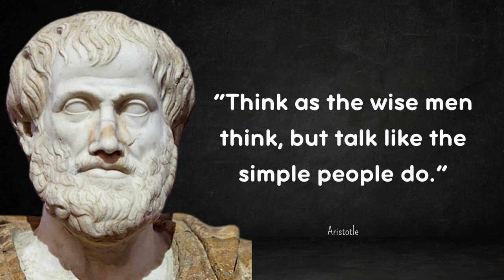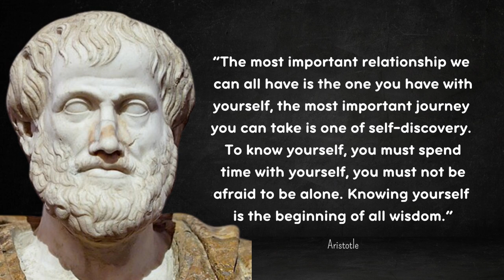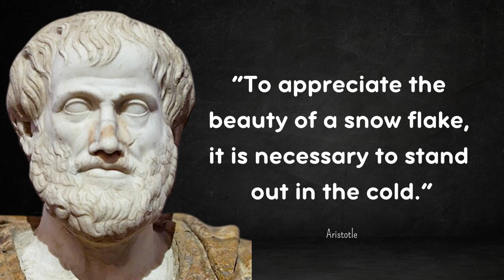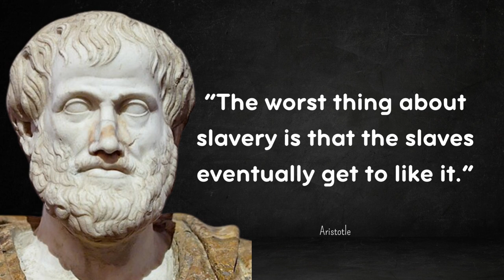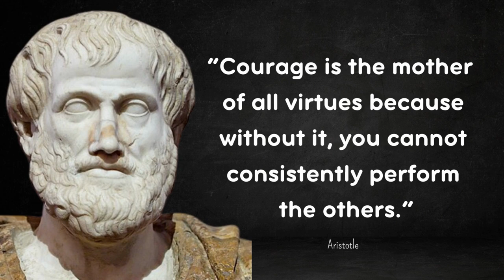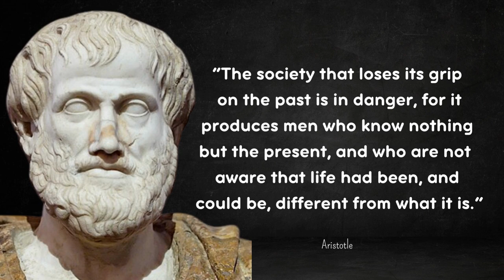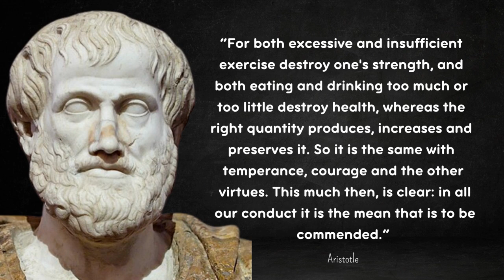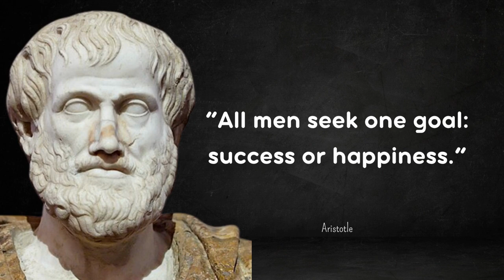Aristotle's Untold Wisdom: Life-Changing Lessons Revealed!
Embark on a transformative journey into the profound wisdom of Aristotle, the ancient Greek philosopher whose insights continue to shape the way we understand life and purpose. In this video, we explore Aristotle's timeless teachings, blending them with the remarkable life of Alexander the Great. Discover invaluable life lessons and inspirational quotes that hold the power to elevate your perspective, personal growth, and success.

Join us as we delve into Aristotle's legacy and the enduring impact of his untold wisdom on modern lives!

Aristotle, born in 384 BCE in Stagira, Ancient Greece, was a towering figure in philosophy, science, and ethics. A student of Plato and teacher of Alexander the Great, his contributions spanned numerous disciplines, from metaphysics to ethics. His deep insights into human nature, virtue, and the pursuit of excellence remain influential to this day. As we delve into his untold wisdom, we honor Aristotle's legacy and his invaluable contributions to shaping the foundations of knowledge and human understanding.